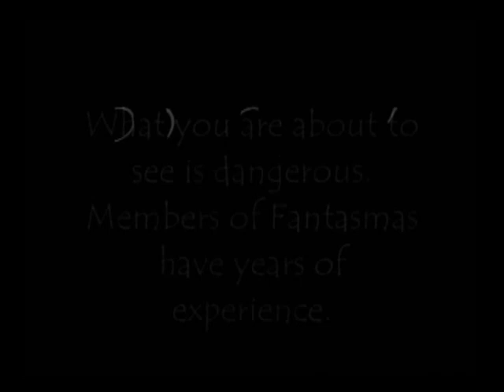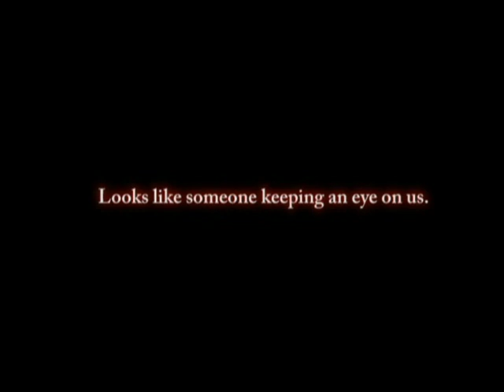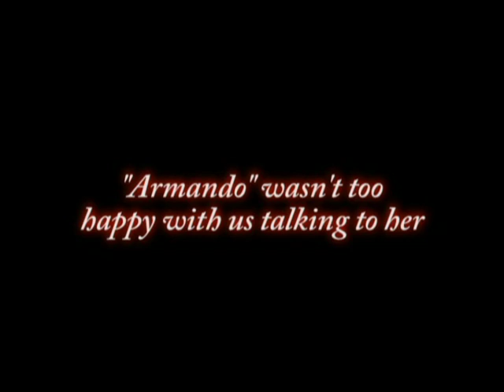Rev. Henry Flores - Double Eagle Restaurant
Paso Del Norte Paranormal Society (2009) visits the Double Eagle Restaurant in Mesilla, New Mexico in search for paranormal activity.